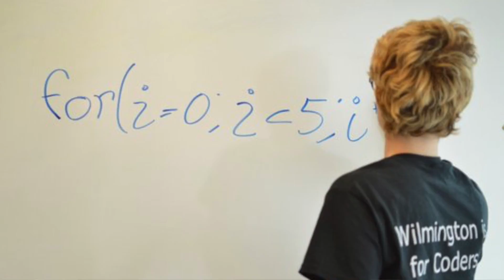Governor Jack Markell's Weekly Message - January 22, 2016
Celebrating Past Progress and Envisioning a Bright Future for Delaware – Governor Jack A. Markell Weekly Message
This week I was privileged to deliver my 8th state of the state address to my fellow Delawareans.  Thinking back to my first address I’m reminded that we faced a collapsing national economy and a growing deficit at a time of rapidly increasing demand for public services.  So we all got to work, improving our business climate and making difficult decisions to balance our budgets.  We’ve made substantial progress.  Since then Delaware has added more than 50,000 jobs.  Local businesses have found new global markets.  And thousands of Delawareans have access to new training opportunities for in-demand fields that pay competitive salaries.  Today, the state of our state is stronger than it has been in years.  But we expect more, and that's why I’m looking ahead with new proposals that build on our progress.  A skilled workforce is a key to driving economic growth in our new technology-driven economy.  We’re expanding partnerships that teach computer programming and provide training opportunities at growing local companies for thousands of high school students.  I’m advocating legislation that builds a more welcoming business environment by helping small businesses gain access to capital and modernizing our tax code to promote job creation. And we’ll review professional licensing requirements to lower barriers to those entering these fields.  Our educational system is positioning young people for success better than ever, from teaching proficiency in foreign languages, to achieving record high graduation rates, and improving access to college.  We’re taking additional steps to attract and retain high quality teachers as well as expand access to high-quality early learning programs.  By continuing to make these and other investments we’ll give every Delawarean the tools and knowledge to build a bridge to the life they want and deserve.  And that will keep Delaware moving forward.